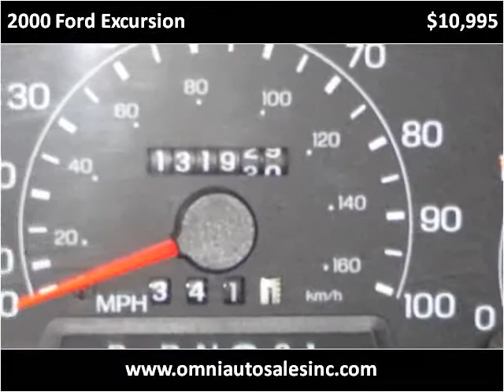2000 Ford Excursion Used Cars Whiting IN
This 2000 Ford Excursion is available from Omni Auto Sales.